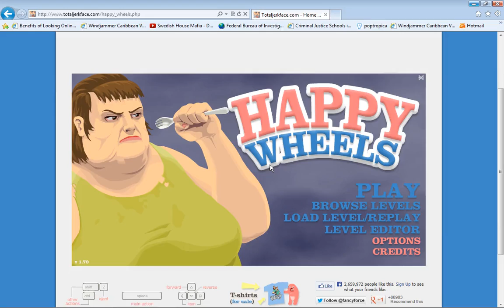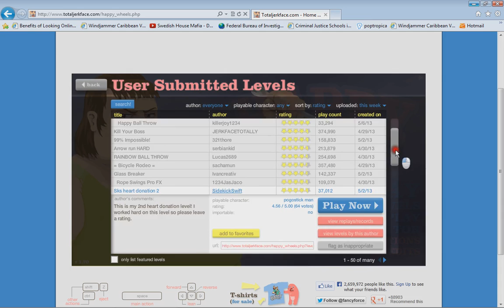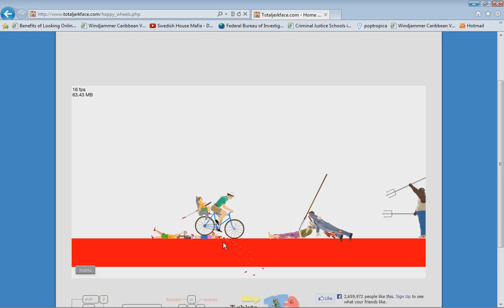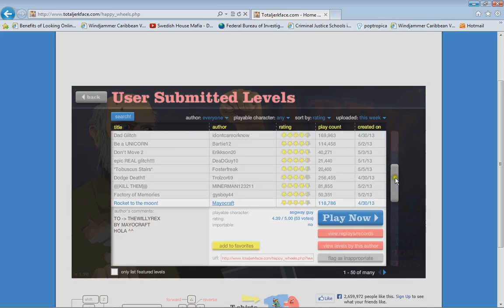Happy Wheels-Episode 3 impossable rope swing!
New videos up every week on Saturday!